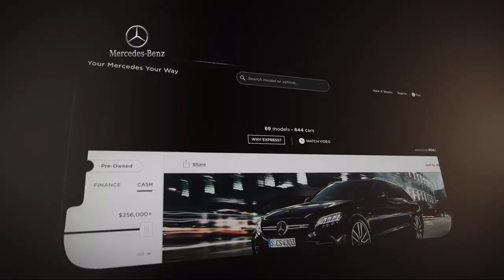2017 Mercedes-Benz E-Class E 400 Coupe West Chester Devon Wilmington Lancaster Malvern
2017 Mercedes-Benz E-Class E 400 Coupe Stock Number: HF352542L Vin:WDDKJ6HB0HF352542.

Mercedes Benz of West Chester is proudly serving our friends and neighbors in West Chester, Devon, Wilmington, Lancaster, and Malvern. or give us a call at for more information about this or any of our other vehicles.
Mercedes Benz of West Chester
1260 Wilmington Pike